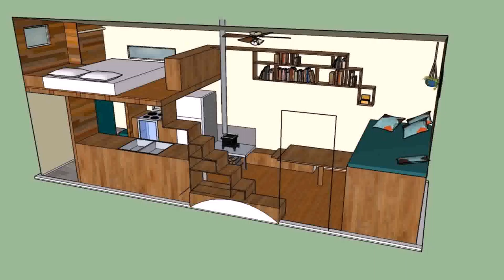Tiny House Design Plans - Gif Maker DaddyGif.com (see description)